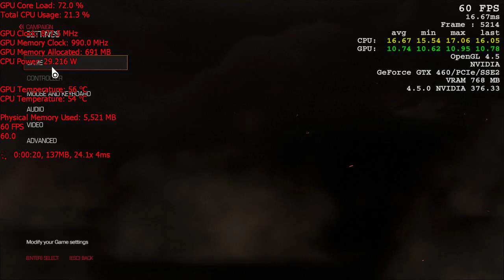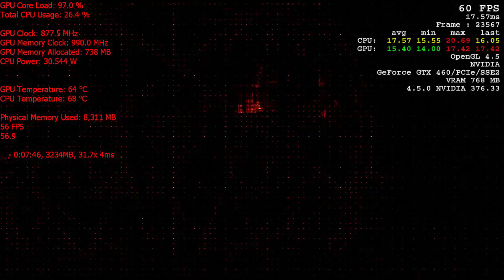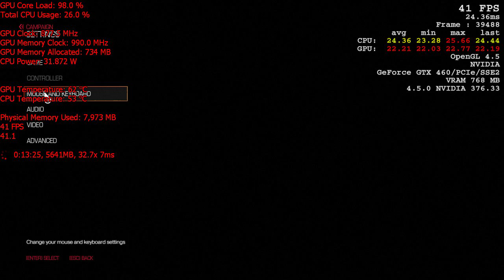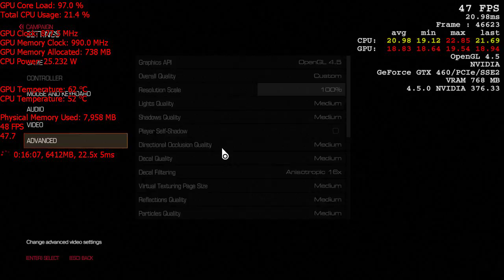DOOM | GTX460 675/3600@877/3960 MHz | i 7 6700K | 720p. | medium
- Inno 3D GTX460 675/3600@877/3960 MHz

- 2x8 GB A-DATA 2133@2700 MHz DDR4

- SSD Samsung 850 EVO Series 250 GB 3D VNAND Flash M.2